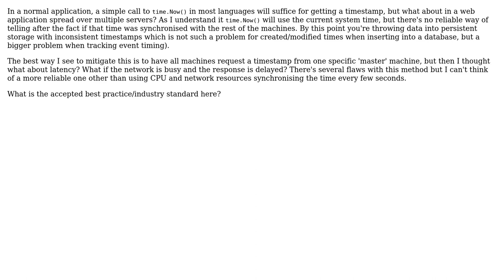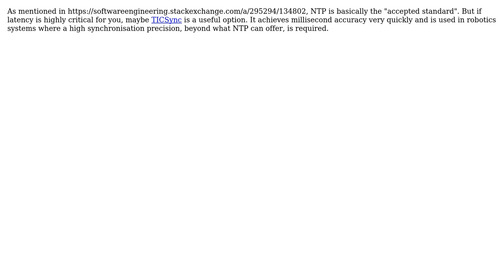Software Engineering: What is an accepted method of timestamping in a distributed system?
With thanks & praise to God, and with thanks to the many people who have made this project possible! | Content (except music & images) licensed under CC BY-SA | Music | Images & others | With thanks to user mindriot user Michael Shaw user leylandski user jwenting and the Stack Exchange Network Trademarks are property of their respective owners. You are responsible for your own actions.